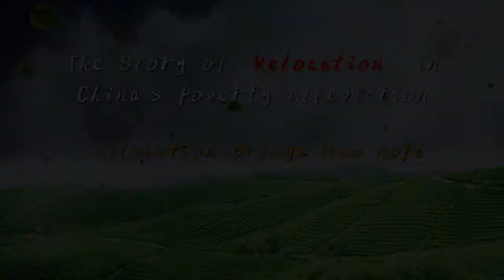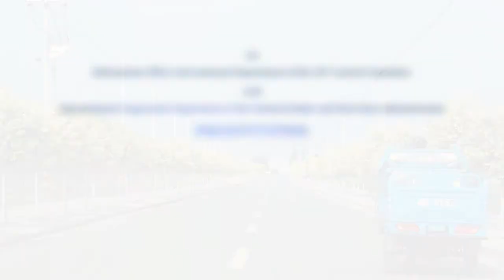The Story of "Relocation" in China' s Poverty Alleviation: Relocation brings new hope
To mark China's victory over poverty as scheduled, the Press Office of the International Department of the Communist Party of China Central Committee and the International Cooperation Department of the National Radio and Television Administration have jointly released a series of short videos in six languages. The five-episode series features stories of ordinary people on the frontline and examines the great achievements made by the Chinese people in ending poverty.